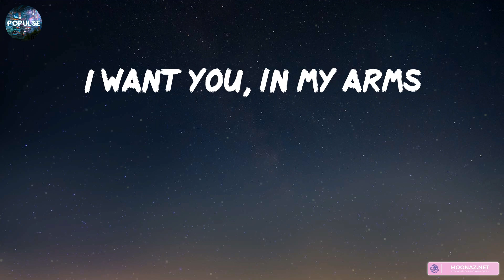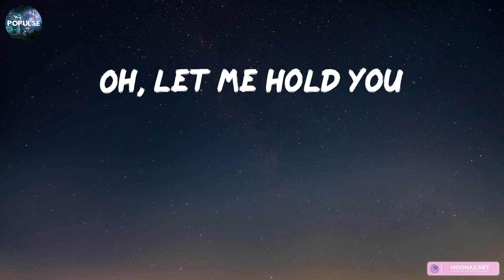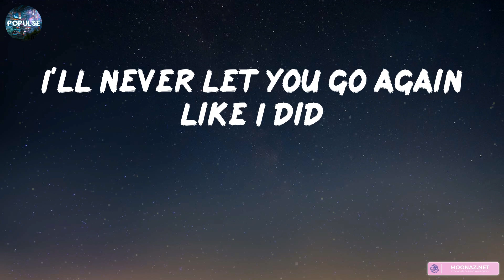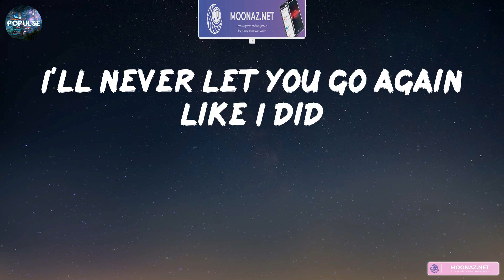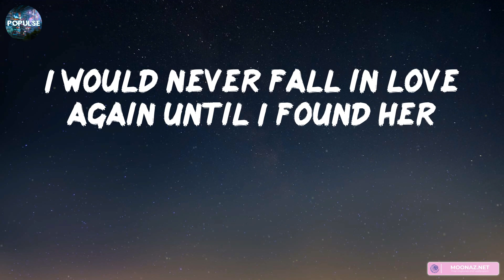Stephen Sanchez - Until I Found You (Lyrics) | Gym Class Heroes ft. Adam Levine, Ed Sheeran,... (Mi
Stephen Sanchez - Until I Found You (Lyrics) | Gym Class Heroes ft. Adam Levine, Ed Sheeran,... (Mix Lyrics)